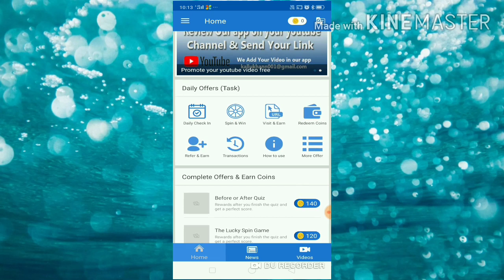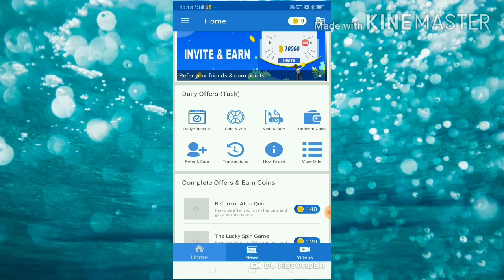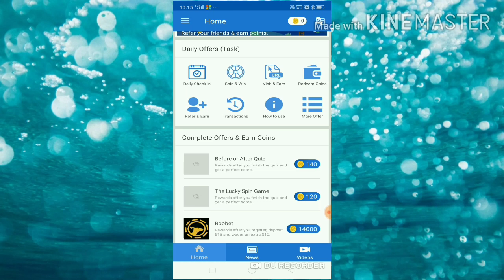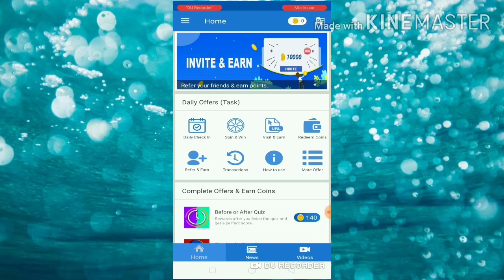Coin bazar - New Paytm earning app 2020||Pubg uc||Amazon gift card||Google play card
Hlo dostoo

This video is all about ""Coin Bazar - New Paytm earning app 2020""

App name :- Coin Bazar

Earning method:-
🙂Offerwall
🙂Daily check in
🙂Spin & win

Redeem method:-
🙂By Paytm
🙂By Pubg Uc
🙂By Amazon card
🙂By Google play gift card
🙂By Freefire diamond